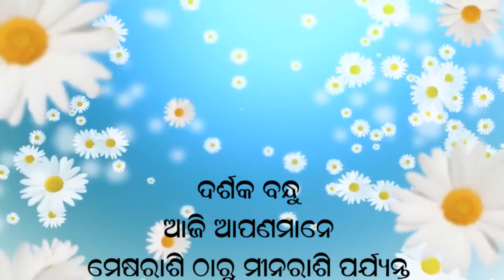Jyotish Vichar 28.04.2021,Janantu kan Ghatiba Apananka Bhagyare..Bayunandan Misranka Ganana Anusare.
Ajira Rasifal...

ଦୟାକରି ଧ୍ୟାନ ଦିଅନ୍ତୁ👇
Jyotish Vichar...

kusumtv _odishanews and entertainment channel. we try to create a new thought always